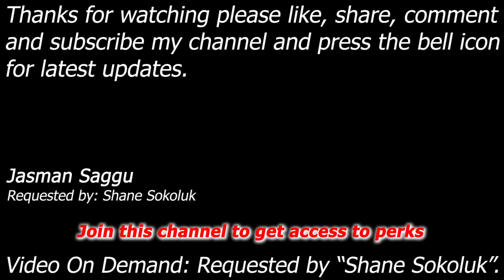WWE SmackDown vs Raw 2006 - Cristian, Kane, Shawn M, John Cena - 4 Man Battle Royal - Shane Sokoluk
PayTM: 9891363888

Cristian vs Kane vs Shawn Michaels vs John Cena

Match: 4 Man Battle Royal
Requested by: Shane Sokoluk